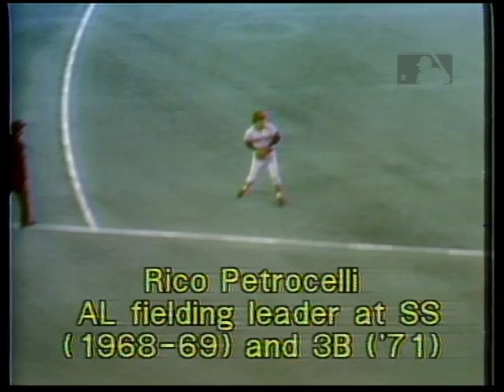1975 World Series: Game 5 - Red Sox at Reds